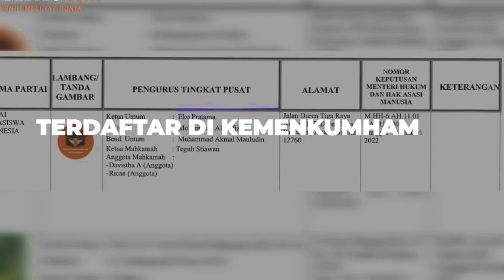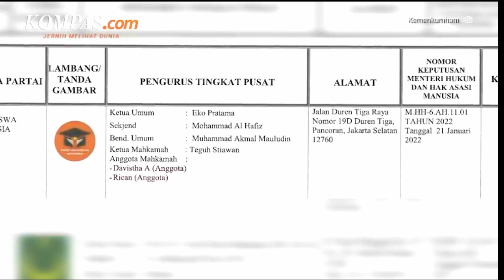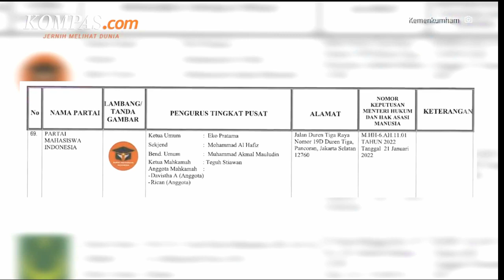SIAPA DIBALIK PENDIRIAN PARTAI MAHASISWA INDONESIA? GERAKAN MAHASISWA TERBELAH?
Semoga kita selalu dilimpahkan keberkahan.

tag;
partai mahasiswa indonesia, gerakan mahasiswa, mahasiswa ditunggangi, gerakan mahasiswa menjad gerakan politik, mahasiswa terbelah, bem si, badan eksekutif mahasiswa nusantara, bem nusantara bertemu watimpres,